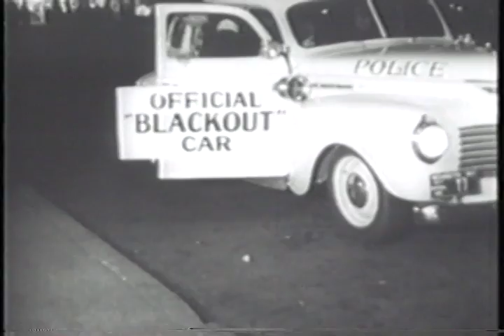Midnight Blackout explained...1945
The year the lights went out on the East Coast...just before the Great War ended.